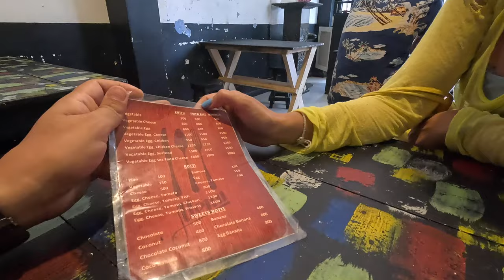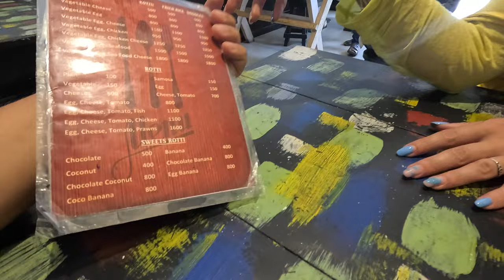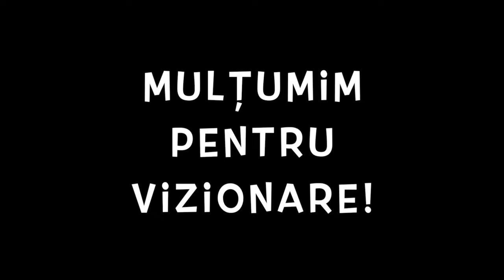🇱🇰 Călătoria cu busul costă cât o sticlă de apă plată. Plaja Mirissa este locul fără localnici 🇱🇰